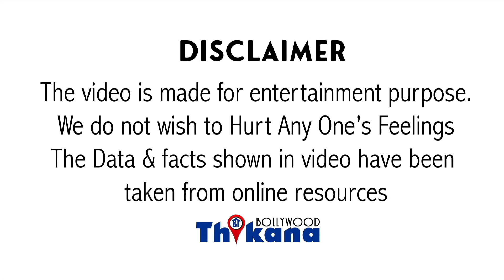Alia Bhatt Ke Talent Ko Ab Mana Duniya Ne Gangubai Kathiawadi Ke New Song DHOLIDA Me Kiya Wo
Big News | Alia Bhatt Ke Talent Ko Ab Mana Duniya Ne Gangubai Kathiawadi Ke New Song Dholida Me

फिल्म गंगूबाई कोठेवाली से आलिया भट्ट का ढोलीडा सॉन्ग रिलीज हुआ इस सॉन्ग में नया तो कुछ इतना नहीं है क्योंकि सॉन्ग में आर्यभट्ट के जो मूव्स है वैसे मूव्स हम दीपिका को करते हुए देख चुके हैं फ्रेंड्स रामलीला में इसके अलावा ऐश्वर्या राय के ढोली तारो वाले सॉन्ग की भी झलक इस गाने में देखती है एक बार टैप तो इस गाने में आलिया भट्ट रणबीर सिंह मल्ला भी करते नजर आए आलिया भट्ट इस पूरे डांस और इस पूरे गाने पर इंपैक्ट तो संजय लीला भंसाली का ही था नो डाउट वहीं मास्टर है इस गाने के लिए लेकिन एक चीज जो आलिया भट्ट ने गाने में कर दिखाई है वह यह कि आलिया भट्ट ने इस गाने में अपने आपको इस फॉर्मर साबित कर दिया है इस गाने का एक पाठ ऐसा है जहां पर कैमरे में जरा भी कट नहीं है और आलिया भट्ट ने कंटिन्यूज डांस किया है यह सॉन्ग का सेकंड लास्ट तकरीबन एक मिनट का यह वीडियो है इस गाने के अंदर जहां पर आलिया भट्ट लगातार डांस करती है काफी एनर्जी से डांस करती है मैं कॉलेज सब छट जाते हैं अ के लिए तब डांस करती है और 1 मिनट तक बिना किसी रिटेक बिना किसी कांच के आलिया भट्ट ने यह डांस किया है जिससे आलिया भट्ट ने अपने आप को Format साबित किया है आर्यभट्ट इससे पहले इंडस्ट्री में कई फिल्मों का हिस्सा बन चुकी है लेकिन यह जो लेकिन यह जो अवतार यह जो किरदार संजय लीला भंसाली ने आलिया भट्ट को दिया है यह आलिया भट्ट के साथ लंबे समय तक चलेगा उनके करियर में ठीक वैसे ही जैसा दीपिका पादुकोण के साथ हुआ था रामलीला से पहले दीपिका ने कई फिल्में की थी लेकिन जो लिखिए मैं उनके साथ चपटी है वह इमेज आज तक लोगों के दिलों दिमाग में जगह दी गई है और यह कुछ होने वाला है आलिया भट्ट टेस्ट ढोली रोग गाने में जिसके सेकंड हाफ में तकरीबन एक मिनट तक आलिया भट्ट ने विराट इसे कट बिना किसी रिटेक के डांस किया है तो यह घर में ही लेकिन आर्यभट्ट ने इसमें अपनी एनर्जी डाल दी है आपको बता दें कि फिल्म गंगाबाई घाट घड़ी में गंगूबाई का किरदार निभाते नजर आएंगी आलिया भट्ट जो कि फीमेल माफिया डॉन और ए प्रॉस्टिट्यूट थी और पॉलिटिक्स में भी काफी दखल अंदाजी करती थी और कमाठीपुरा में जो प्रॉस्टिट्यूट्स रहती थी उनकी जिंदगी में काफी बदलाव अट गंगूबाई काठियावाड़ी के कारण आए थे वह प्रॉस्टिट्यूट्स के हक के लिए लड़ा करते थे सिर्फ 25 फरवरी को चैप्टर्स में रिलीज होगी आलिया भट्ट के अलावा फिल्म में अजय देवगन और विजय राज दमदार रोल्स करते नजर आए☞ Subscribe to our NEW Channel Thikana Official